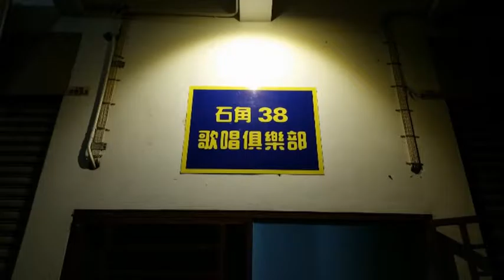林思健 Live On Stage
Fans were happy and lucky to see 林思健. A well known and popular artiste live on stage at 38KTV in the night of 6 Nov 2016 in Batu Kawa Kuching.